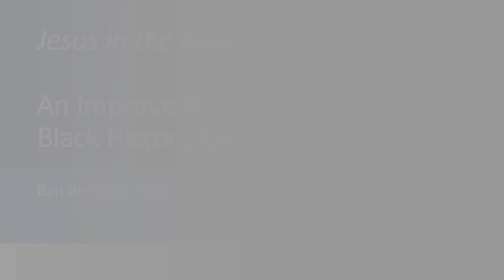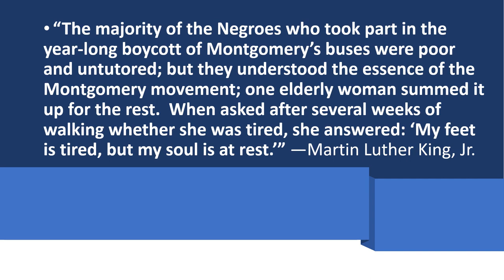Jesus in the Morning